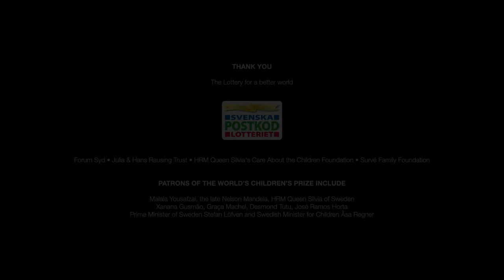Gabriel Mejía Montoya, Child Rights Hero, Colombia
Father Gabriel has dedicated his life to helping the poor. He has faced several attempts on his life as a result of his work.

During a war in Colombia that has lasted more than 60 years, almost six million people have been forced to flee their homes and over 200,000 have been killed. Children have been severely affected. When, at the age of 37, Gabriel Antonio Mejía Montoya saw the children living on the street outside his home he founded the Hogares Claret foundation and its first centre for homeless children. Today, the foundation runs 52 children’s centres. They care for 4,000 children and young people who have lived as street children or child soldiers, as well as children serving their sentences in the foundation’s detention centres for young people. The efforts of Gabriel and Hogares Claret have improved the lives of tens of thousands of children. Father Gabriel, was honoured by World’s Children’s Prize in 2018 for his more than 30-year struggle for Colombia’s vulnerable children – homeless children, child soldiers and children sentenced to prison.

The World’s Children’s Prize (WCP) Program is the world’s largest annual program educating and empowering children to become humane changemakers who stand up for the equal value of all people, the rights of the child, human rights, democracy, and sustainable development. Patrons of the World’s Children’s Prize include H.M. Queen Silvia of Sweden, Malala Yousafzai, the late Nelson Mandela, Graça Machel, Xanana Gusmão, Desmond Tutu and Sweden’s Prime Minister. Since the year 2000, close to 50 million children have participated in the annual WCP Program.